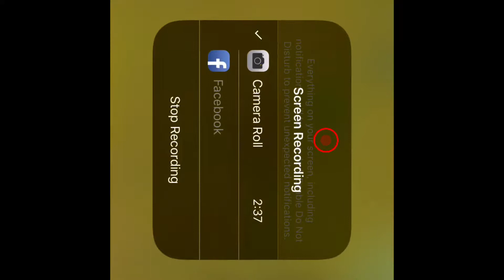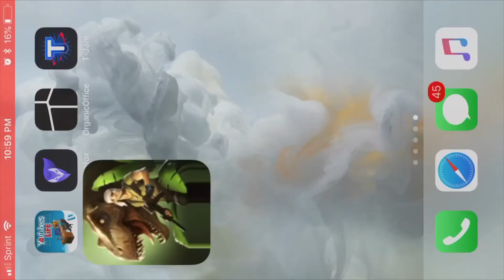Playing Radom games